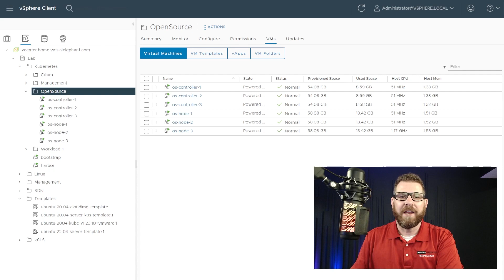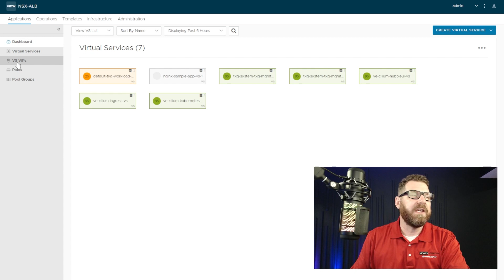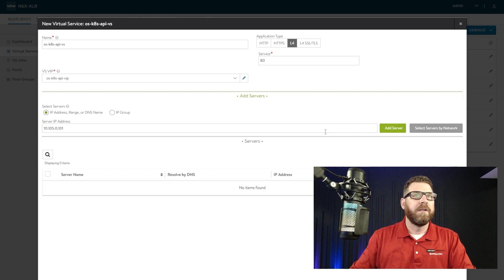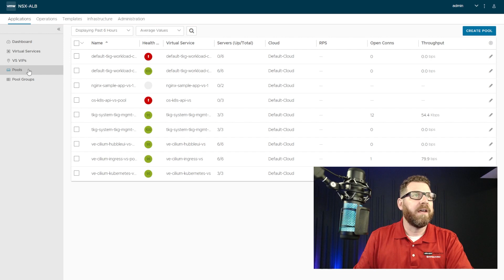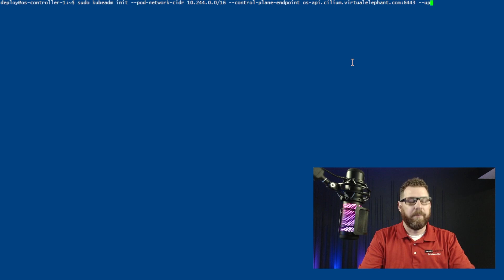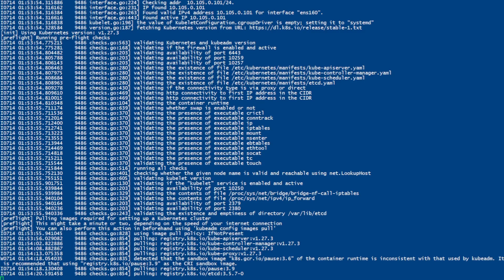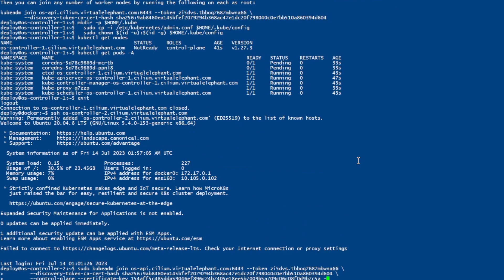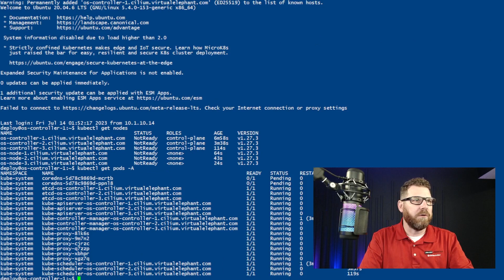Kubernetes Unleashed: A Step-by-Step Guide to Manual Cluster Installation - Part 1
Ready to conquer Kubernetes? Join me in this comprehensive tutorial where I guide you through the process of manually installing and configuring a Kubernetes cluster from scratch using the command-line interface (CLI). Whether you're a beginner or an experienced developer, this video is your key to understanding the fundamental steps needed to create and manage your own Kubernetes cluster.

In this step-by-step guide, we'll cover:
✅ Setting up the Kubernetes control plane
✅ Deploying scalable worker nodes
✅ Exploring networking options for seamless communication
✅ Installing powerful add-ons for enhanced cluster capabilities

Unlock the full potential of container orchestration as we demystify Kubernetes and empower you with the knowledge to harness its immense power. Get ready to dive deep into the world of Kubernetes and take control of your applications like never before!

🎥 Don't miss out on this essential tutorial. Watch now and level up your DevOps skills with Kubernetes!